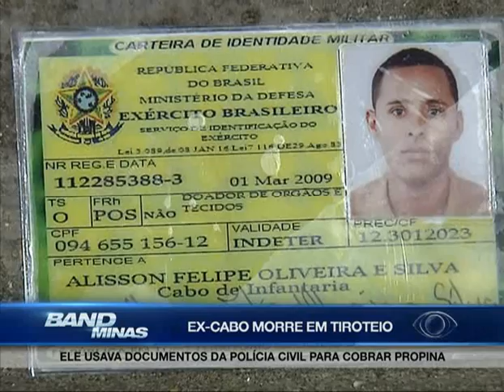Jornal Band Minas 16/10/2013 - Bloco 1